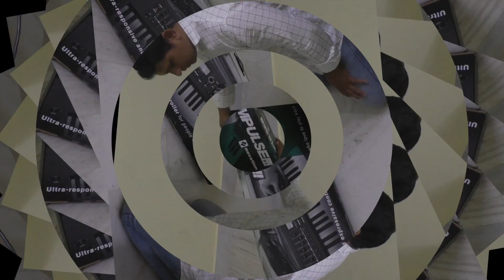Novation Impulse 61 keys Midi Controller Keyboard ||Un Boxing In Telugu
Available Market Place In Tall Musicals Vijayawada,Bajaoo,amazon.